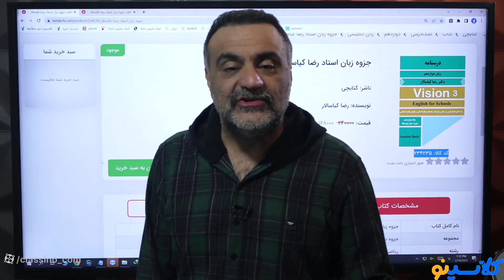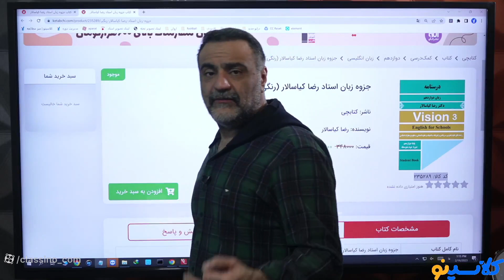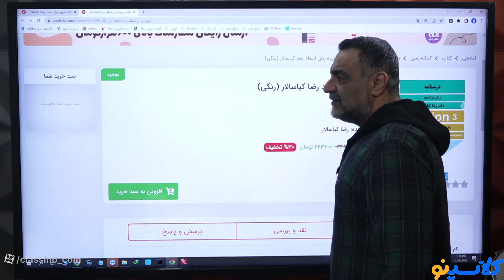Everythings you need to know about home education